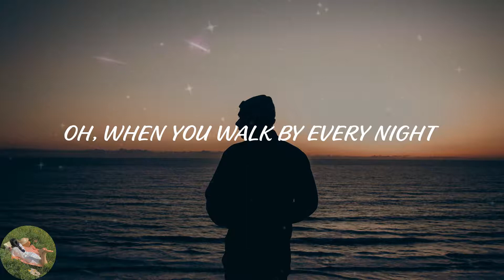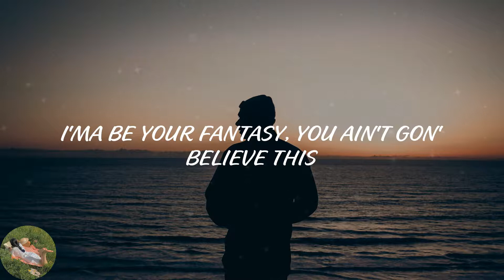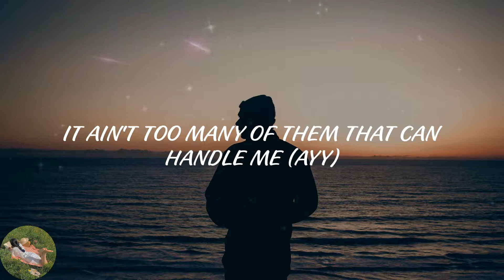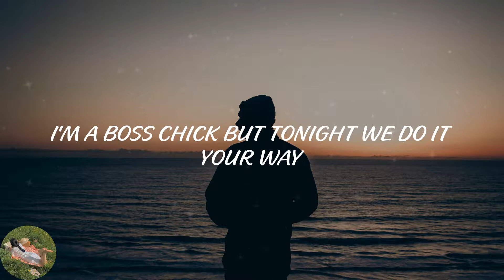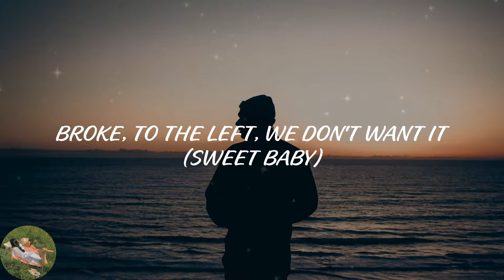Latto - Big Energy (feat. DJ Khaled) - Remix (Lyric Video)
️🎤Lyrics Big Energy (feat. DJ Khaled) - Remix:
This the remix (hahaha)
Is Miami in the house? (Sweet, sweet fantasy)
Is Atlanta in the house?
Is New York in the house?
Got that big, big energy (Mimi, Latto)
Got that real big energy (DJ Khaled)
Hey, daddy, when you gon' stop playin'?
(Another one)
Bad chick, I could be your fantasy
I can tell you got big, big energy (uh-huh)
It ain't too many of them that can handle me (yeah)
But I might let you try it off the Hennessy
Make 'em sing to this thang like a melody
And if your girl ain't right, I got the remedy (I, I)
It ain't too many of them that can handle me (ayy)
Oh, when you walk by every night
Talking sweet and looking fine
I get kind of hectic inside
Mmm, baby, I'm so into you
Darling, if you only knew
All the things that flow through my mind
But it's just a sweet, sweet
You gon' have to come and see this
Pretty like new-new, sweet like peaches
I'ma be your fantasy, you ain't gon' believe this
Hold up, got Mimi on the remix (on and on and on)
On the count of three, bad, get money (money)
Broke to the left, we don't want it (we don't want)
I'm the one they love to hate but they can't get past (uh-huh) (On and on it goes)
Pretty face, no waist and a big ol' bag, ha
It ain't too many of them that can handle me (yeah) (no)
And if your girl ain't right, I got the remedy
Bad chick, I could be your fantasy (ayy, ayy)
Sweet fantasy
Got that big, big energy (big, big energy)
Sweet fantasy
Yuh, tell me how you want it (want it)
Do it slow motion (uh-huh)
Real chick, them other, phony
I'm just bein' honest (yeah), lingerie Dolce (uh)
Blindfold, tie me to the bed while we roleplay (yeah, yeah, yeah)
Can't skip foreplay, kill the kitty cold case (uh-huh)
I'm a boss chick but tonight we do it your way
On the count of three, bad, get money (Get money) (sweet baby)
Broke, to the left, we don't want it (sweet baby)
If you ever see me broke, I'm probably rockin' a cast
Pretty face, no waist with a big ol' bag, ha (sweet)
Sweet fantasy (I could be your fantasy)
Got that big, big energy (big, big energy, yeah)
Sweet fantasy (I could be your fantasy, uh)
Got that big, big energy (big, big energy, ayy) (sweet)
Go on, Big Latto say
Big Latto say (uh-huh)
Go on, Big Latto say (it's a new world)
Big Latto say (big, big energy, yeah)
It's Latto, it's Mariah (got that big, big energy)
And I'm looking at my wrist and it's a new watch
This the remix